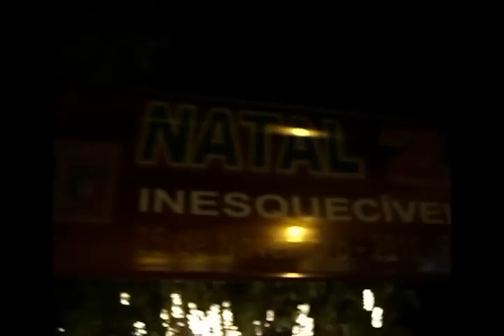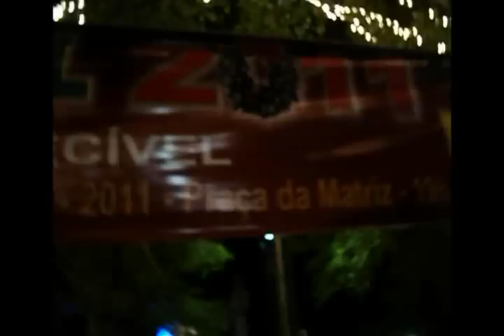Nº 03 / EDITADO... NATAL 2011 EM BOM DESPACHO - MG: LANÇAMENTO OFICIAL! [ 25/11/2011 ]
LANÇAMENTO OFICIAL DO "NATAL 2011" NO MUNICÍPIO DE BOM DESPACHO - MG. EVENTO REALIZADO NO DIA 25 DE NOVEMBRO DE 2011 A PARTIR DAS 19:00 HORAS NA TRADICIONAL E RENOMADA "PRAÇA DA MATRIZ" ( NOSSO MAIS 'FAMOSO' CARTÃO POSTAL, ORGULHO DE TODOS OS BOM-DESPACHENSES DE ONTEM, HOJE E AMANHÃ... ). EVENTO PROMOVIDO PELA "PREFEIT...URA MUNICIPAL DE BOM DESPACHO - MG", COM APOIO DE DIVERSAS EMPRESAS E INSTITUIÇÕES DO MUNICÍPIO. PARABÉNS! QUE O MENINO JESUS RENASÇA NO CORAÇÃO DE CADA UM DE NÓS E TRAGA 'ESPERANÇAS' POR DIAS MELHORES! ASSIM SEJA, ASSIM SERÁ! BOAS FESTAS, UM FELIZ 2012 COM O CRISTO-VIVO, O CRISTO-AMIGO SEMPRE NOS ABENÇOANDO! É O DESEJO DO ROSEMBERG + ESPOSA-AMADA, DONA SILVANA + BELA FILHINHA, MARIA ANGÉLICA * ( * A + 'BIIITA' DO MUNDO! )

[ SEXTA CINTILANTE... 25/NOVEMBRO/2011 às 23:51! ]

Para VER todos, repito, TODOS os outros VÍDEOS de NOSSO modesto BLOG, basta ACESSAR nosso CANAL no "YouTube" ( " blogbomdespachomg " ), dando um CLIQUE aqui:

Para estar ATUALIZADÍSSIMO basta ACESSAR direto - DIARIAMENTE - o BLOG do Vereador FERNANDO CABRAL... dê um CLIQUE